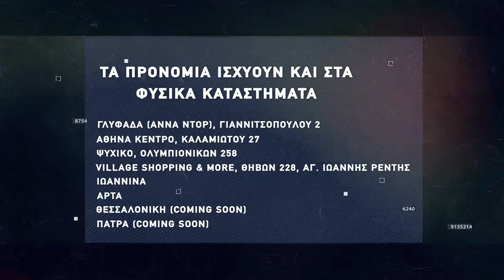Basketaki The League - Paliagoura Vs New World Fix (30/11/2021)